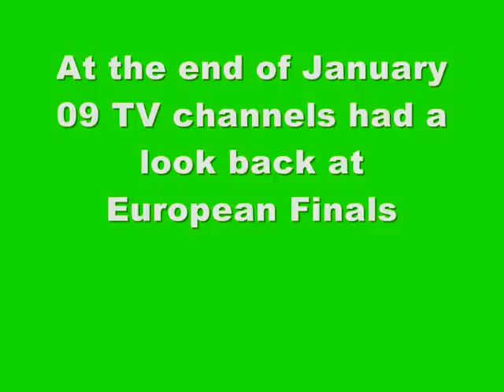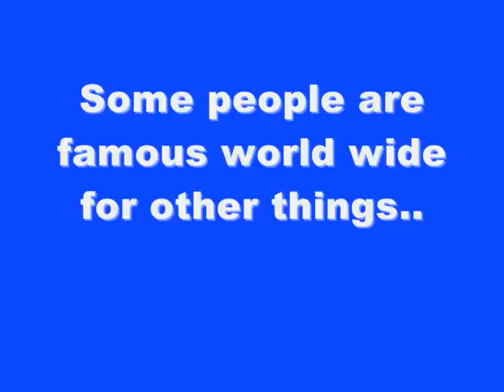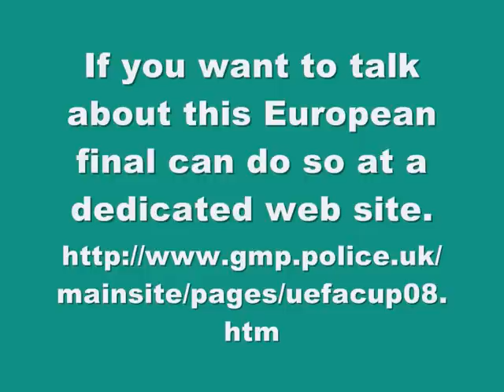Glasgow football teams in European Finals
Celtic and rangers, how they are remembered in European football finals.